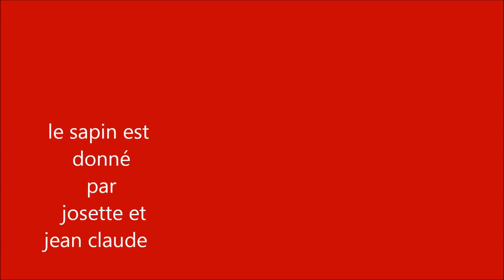sapin de noel 2015